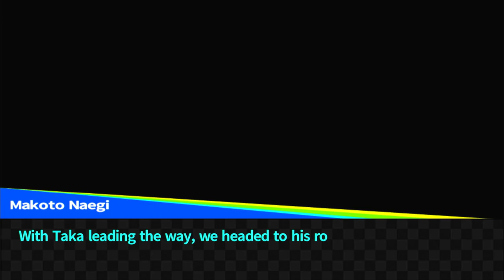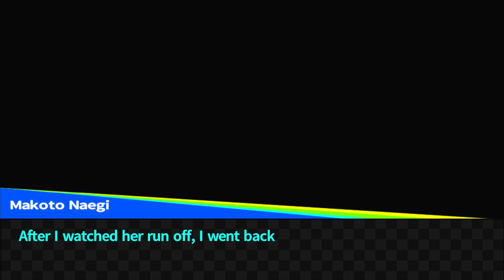Void Ink Plays: Danganronpa: Trigger Happy Havoc Part 41(Bonus 5): School Mode 5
We do Taka's few events and then get started on Hina.